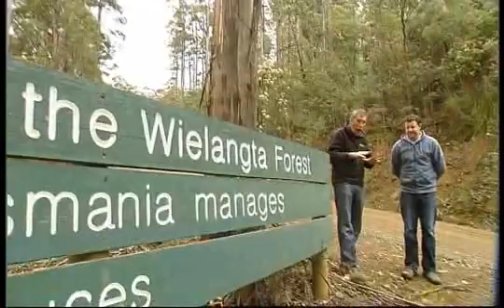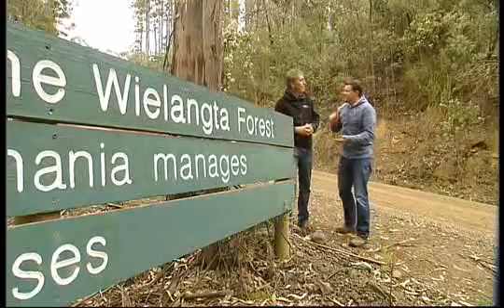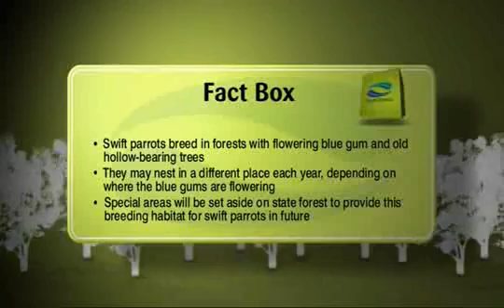Going Bush 2- Episode 4 - The Swift Parrot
The endangered swift parrot has been sighted along the southern and east coast of Tasmania from as far south as Dover through to Orford on the eastern seaboard.

And during that time, our forest officers along with experts from the Forest Practices Authority and the Threatened Species Section have been watching and waiting to see where the swift parrots will choose to call home during their breeding season.

Much attention has focussed on the Wielangta area where there has been plenty of activity by swift parrots looking for suitable nesting hollows close to their food source - the flowering blue gum.

It has been six years since the parrots chose to spend the breeding season at Wielangta - but they are back and we are pleased to see them.

There is now sufficient evidence for Forestry Tasmania, the Forest Practices Authority and the Department of Primary Industry and Water's Threatened Species Section to agree to suspend forestry operations at Wielangta.

Contractors had been waiting to see if and when they could start work. The coupe was never going to be clearfelled - only partially harvested - but this year the swift parrot will have the area to itself.

The decision to suspend forestry operations at Wielangta is further evidence that the regulatory forest practices system in Tasmania is robust and effective.

We have said right through this process that if the swift parrots chose Wielangta, we would adjust our harvesting prescriptions to minimise impacts. We have done that and more.

It also vindicates the full bench of the federal court, which found the Regional Forest Agreement and the regulatory environment does indeed protect threatened species.

FT, the Forest Practices Authority and the Threatened Species Section will take the opportunity to jointly conduct further surveys of the parrots at Wielangta, which will help inform an on sight parrot plan for the area.

It is worth noting that for any management plan to be effective, it needs to take into account the broader Tasmanian landscape. For this reason the three are also working cooperatively towards a strategic plan to manage the habitat of the swift parrot in Tasmania.

The plan will serve all land use activities covered by the Forest Practices system.